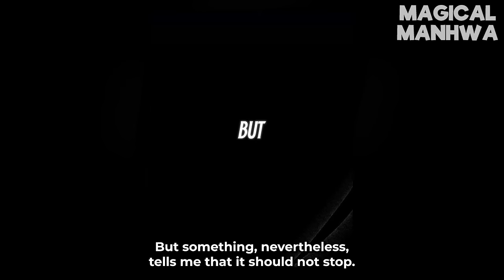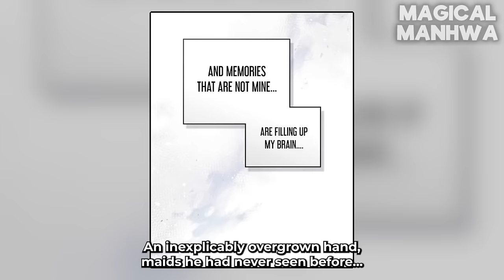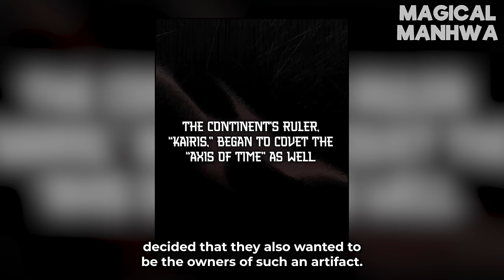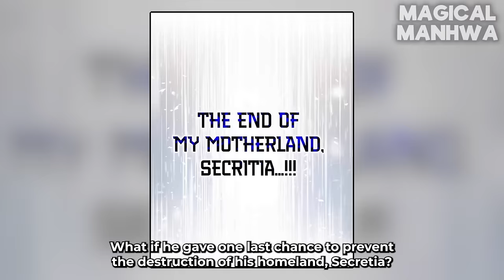He Was Reborn As prince Of An Enemy Country With All The Knowledge To Change History - Manhwa Recap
Manhwa Name - Reborn As The Enemy Prince
Chapters 1 - 33 (all chapters atm)